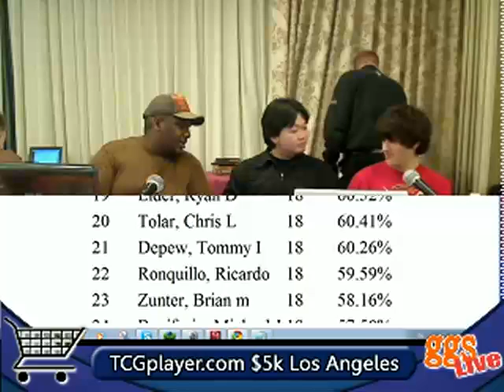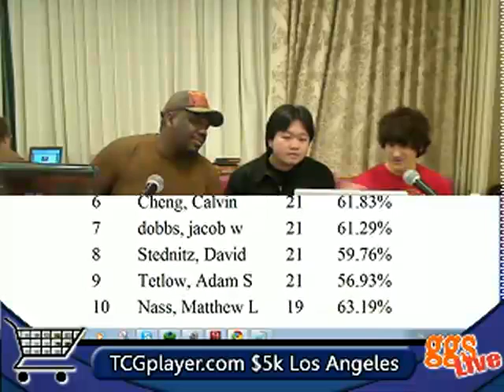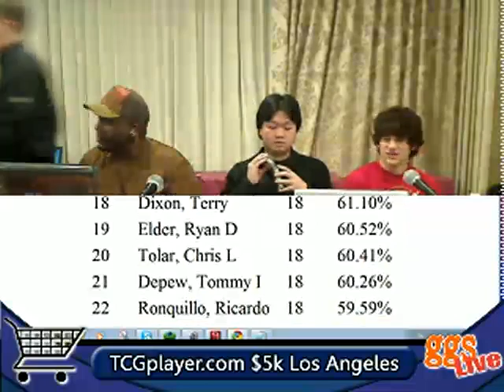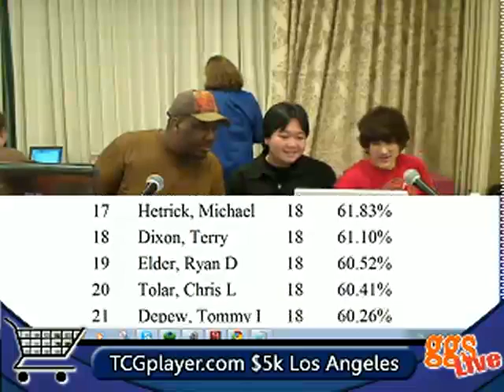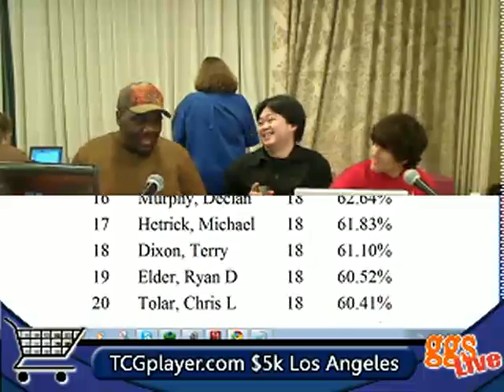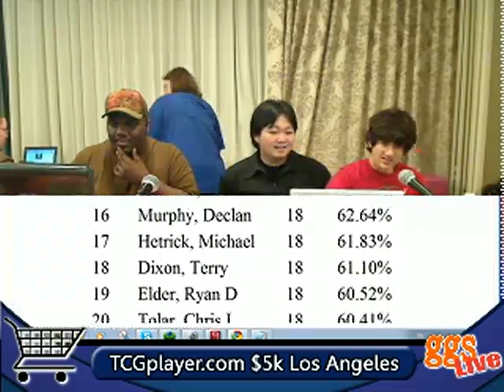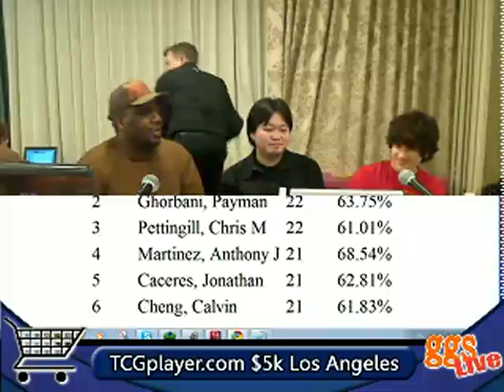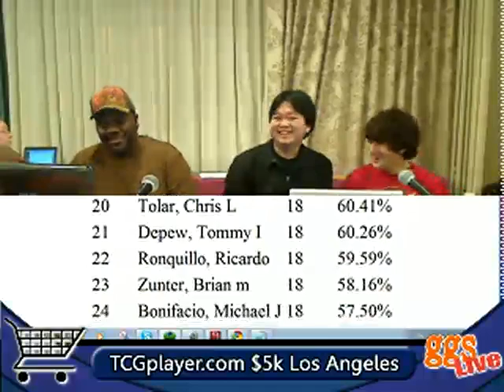TCGplayer $5k LA.20100321_204619.f4v